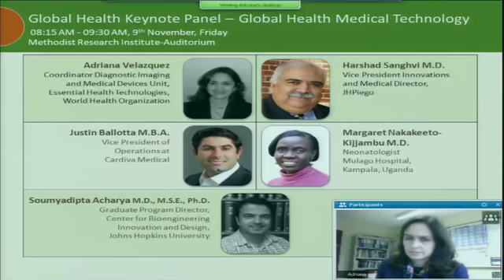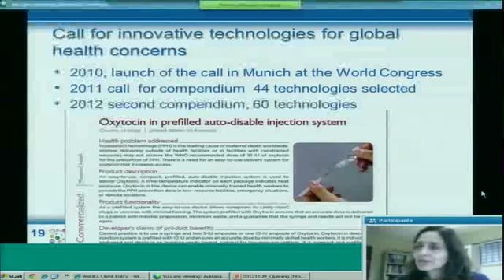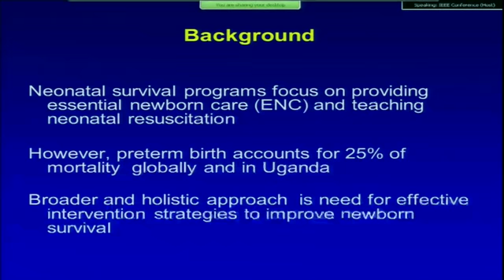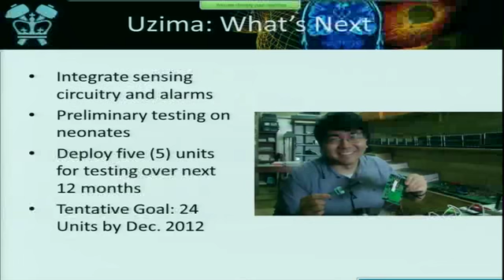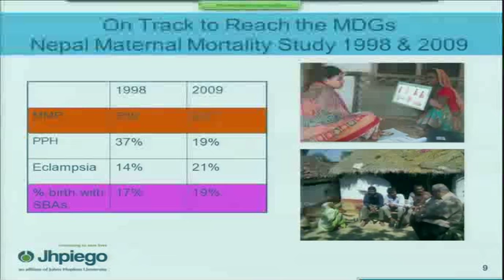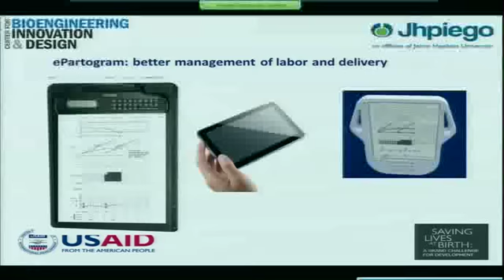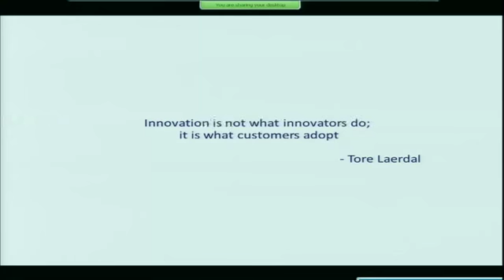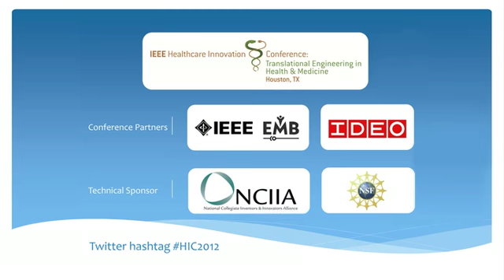IEEE HIC 2012 - Global Health Keynote Panel - Global Health Engineering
(Soumyadipta Acharya, MD, MSE, PhD, Justin Ballotta, Margaret Nakakeeto-Kijjambu M.D., Harshad Sanghvi, MD, Adriana Velazquez)

Building capacity for global health innovation requires a coordinated effort that engages the whole medical device "ecosystem" in low resource settings -- healthcare providers, governments, supply chain, academia and potential users. This panel addressed ways in which different organizations are addressing this critical need, and some of the challenges involved, including the lack of regulations, guidance, and formal infrastructure for safety and efficacy evaluation.